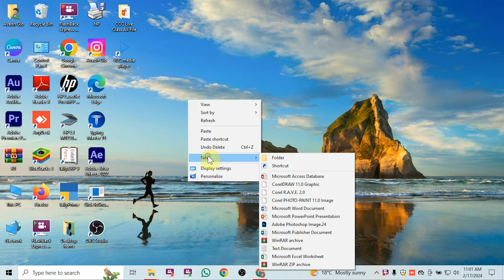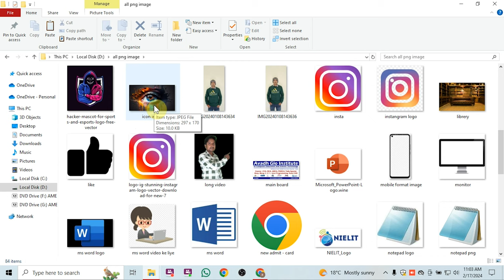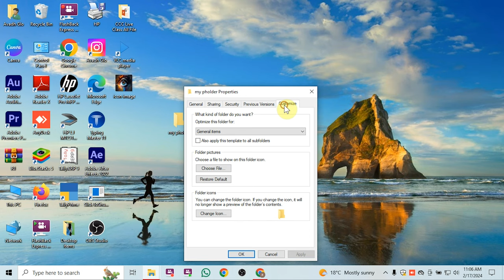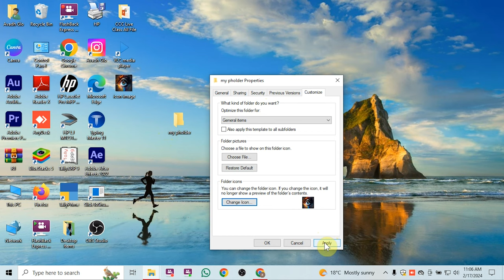कंप्यूटर मे फोल्डर 📁 पर फोटो कैसे लगाए। folder 📁 me photo kaise set kare | change folder icon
नमस्ते दोस्तों आप सभी का बहुत बहुत स्वागत है Avadh Glo  में दोस्तों अगर आप कंप्यूटर और टेक्नोलॉजी की जानकारी एक दम फ्री और अपनी मातृभाषा हिंदी में सीखना चाहते है तो आप हमारे चैनल के माध्यम से सीख सकते हो आप को हमारे चैनल पर Computer Basic, Fundamental, ms paint, word pad, ms office(ms word, Excel, power point), photoshop, coreldraw, libre office, Computer Question answer, MCQ, Internet, Tips & Tricks की जानकारी आप की अपनी सरल भाषा हिंदी में मिलेंगी जो कि एकदम फ्री होगी तो आज ही आप हमारे चैनल के साथ जुड़ कर सभी जानकारी का लाभ फ्री में उठा सकते है

हेल्लो दोस्तो आपका बहुत बहुत स्वागत है मेरे YOUTUBE चैनल Avadh Glo में अगर दोस्तों आपको हमारी विडियो अच्छी लगे तो COMMENT करके जरूर बताये और VIDEO को LIKE भी करे और SHARE भी दोस्तों मैं आपके लिए विडियो बड़ी मेहनत करके बनाता हूँ SUPPORT जरूर करे मेरे प्यारे दोस्तों. 🙏